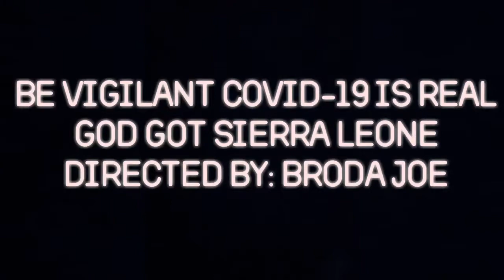Sierra Leone MTV award winning artist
She is Sierra Leone finest gospel artist one can imagine!!